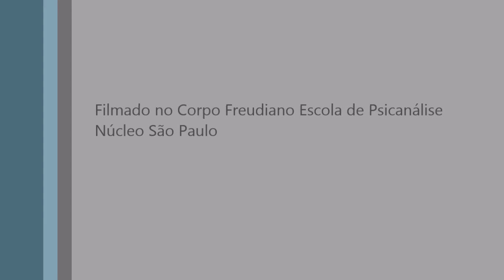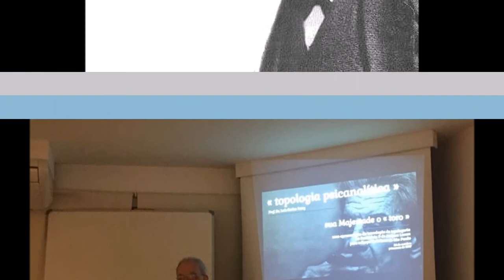SEM. IX CORPO FREUDIANO NÚCLEO SÃO PAULO - Apresentação Mario Eduardo Costa Pereira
CAPÍTULOS 5 AO 9 SEM. IX
APRESENTAÇÃO: MARIO EDUARDO COSTA PEREIRA
CORPO FREUDIANO ESCOLA DE PSICANÁLISE NÚCLEO SÃO PAULO